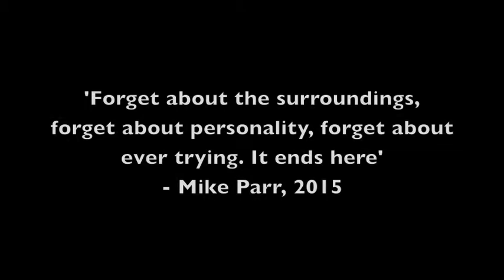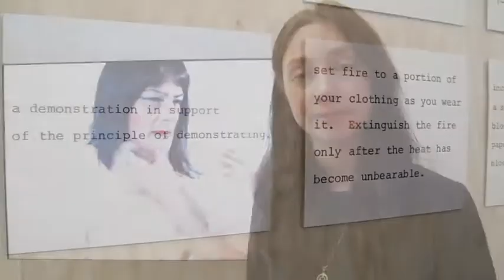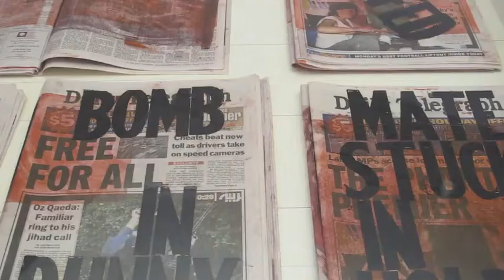Mike Parr takes on Jackson Pollock in bloody performance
Mike Parr turns himself into a human canvas and creates a drip painting with his own blood in response to Jackson Pollock. He is Australia’s most internationally-recognised performance artist, and a new survey of his work is showing at National Gallery of Australia until November 2016.